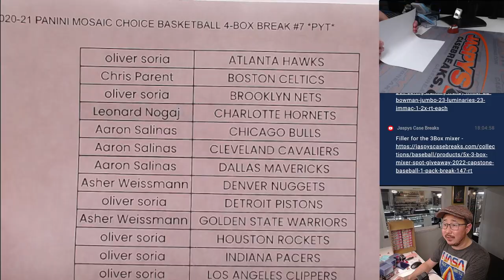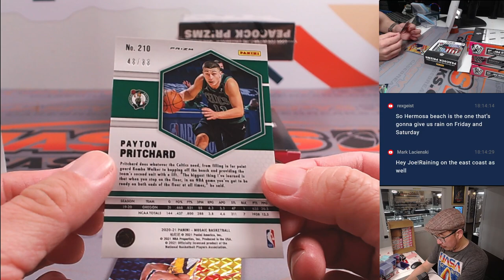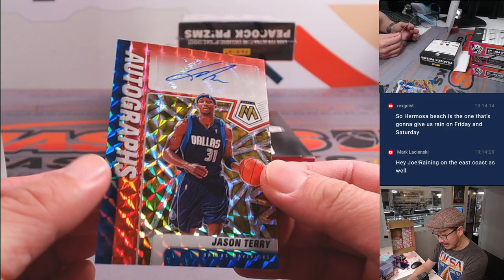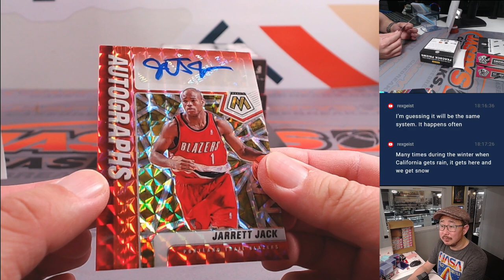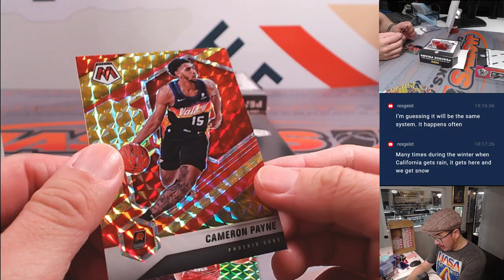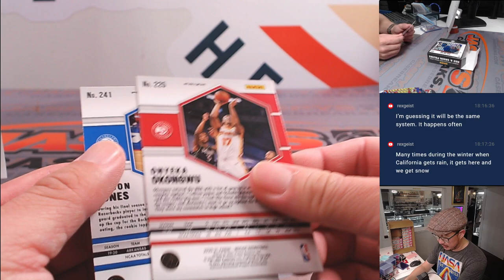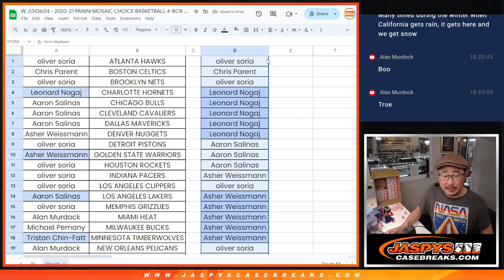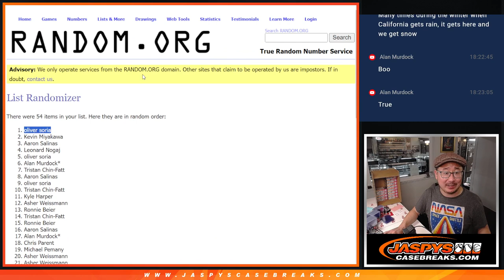W, 03/06/24 - 2020-21 PANINI MOSAIC CHOICE BASKETBALL 4-BOX BREAK #7 *PYT*